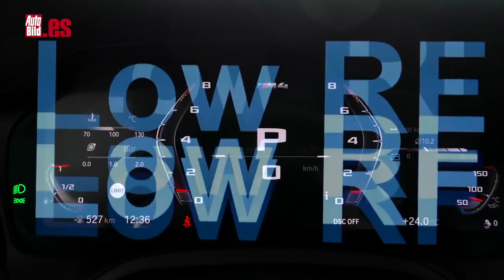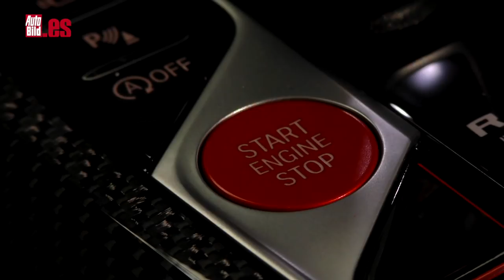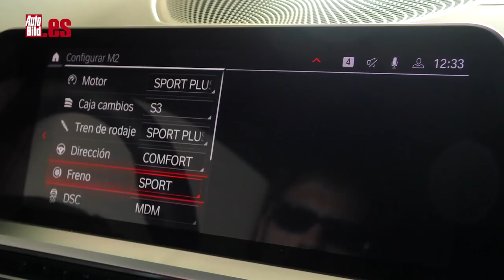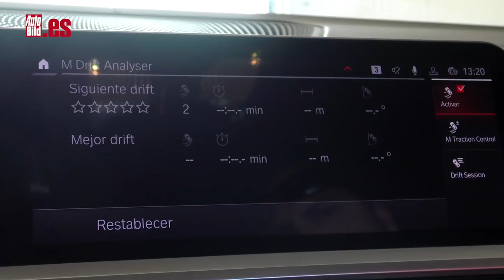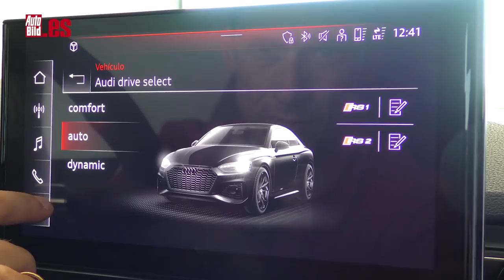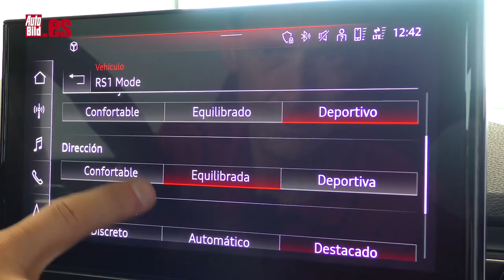BMW M4 2021 vs AUDI RS 5 Coupé en CIRCUITO | ¿CUÁL es más RÁPIDO?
En el vídeo de hoy vamos a enfrentar en diferentes pruebas de aceleración y frenada a dos de los coupés más deseados del momento: el BMW M4 2021 vs el Audi RS 5 Coupé.

Lo mejor de todo es que no guardan muchas similitudes entre ambos: seis cilindros en línea contra un V6, tracción trasera contra propulsión, 510CV contra los 450 CV del Audi...

El primero es el Audi RS 5 Coupé. Su mecánica V6 TFSI de 2.9 litros biturbo genera 450 CV de potencia y 600 Nm de par máximo. El bloque está asociado a un cambio automático de ocho velocidades, conectado a su vez a un sistema de tracción total quattro. De este modo, registra un 0 a 100 km/h en 3,9 segundos y una velocidad máxima de 250 km/h, limitado electrónicamente. Su peso sobre la báscula es de 1.715 kg.

El BMW M4 Competition, por su parte, apuesta por un motor de seis cilindros en línea biturbo de 3.0 litros que entrega 510 CV de potencia y 650 Nm de par máximo. El bloque está emparejado a una caja de cambios automática de ocho velocidades que envía la potencia al tren trasero. Puede pasar de 0 a 100 km/h en 3,9 segundos y, como el Audi, está limitado electrónicamente a 250 km/h. Tiene un peso de 1.730 kg.

¿Cuál gana? ¿Cuál es mejor? Pues no esperes más y disfruta del vídeo, dejándonos tus comentarios abajo...